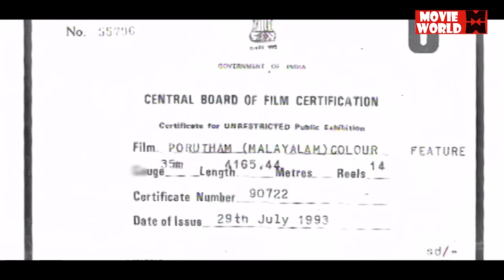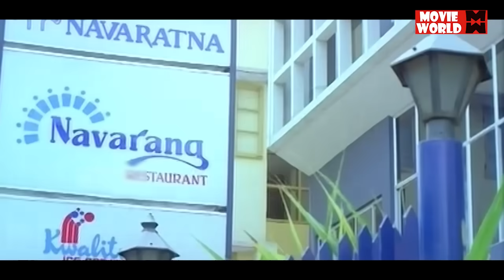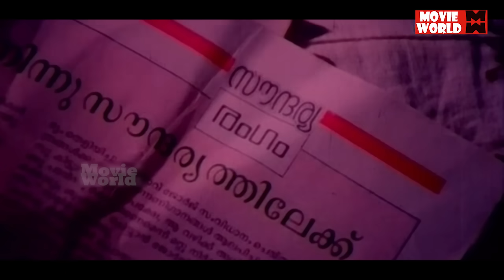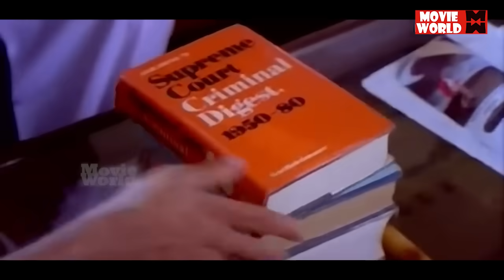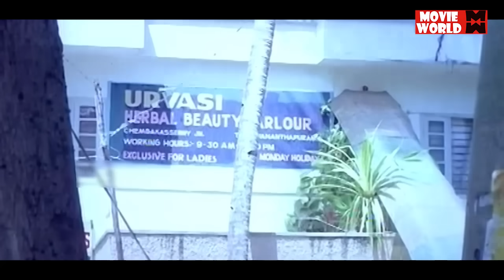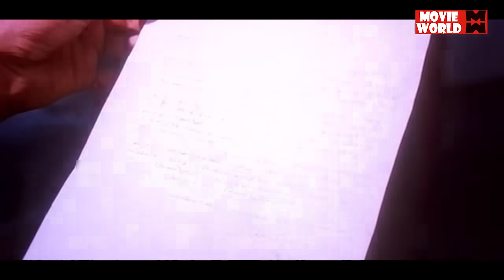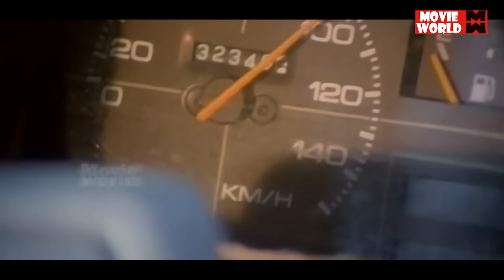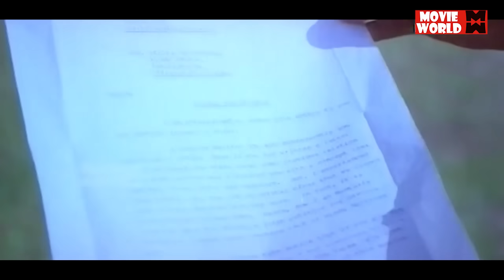Porutham Malayalam Full Movie | Jagathy Kalpana Comedy Movies | Murali Family Entertainment Movies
Follow Our Whatsapp Channel Porutham is a 1993 Indian Malayalam film directed by Kaladharan and starring Murali and Sreelekshmi in the lead roles

Directed by Kaladharan

Produced by Prasad Chengannur

Cinematography Venugopal

Distributed by Murali Filims

Star Cast
     Murali as Nandakumar
    Siddique as Balu
    Sreelekshmi as Aathira
    Jagathy Sreekumar as Unnithan
    Innocent
    Kalpana
    TR Omana as Bhavani
    Janardanan
    Jose Pallissery as Shivashankaran
    Kaveri as Asha
    Mohanraj
    Seenath
    Vijayaraghavan
    Renuka (Prashanthi)

|| ANTI-PIRACY WARNING ||
*COPYRIGHT PROTECTED*